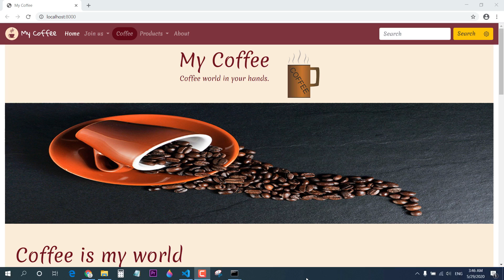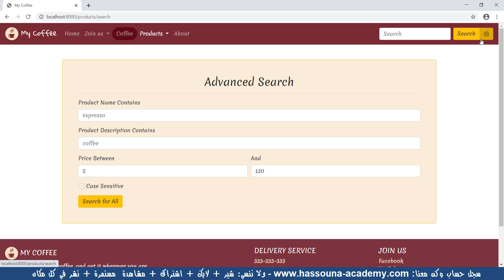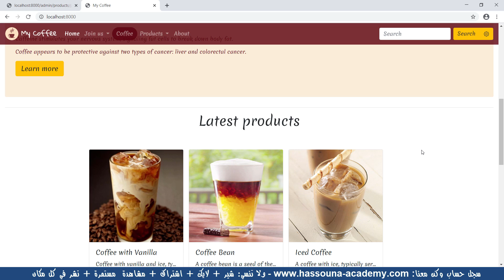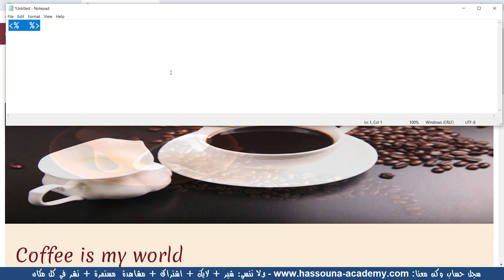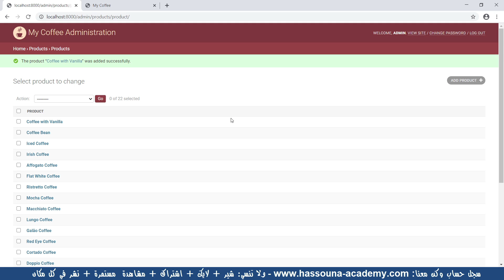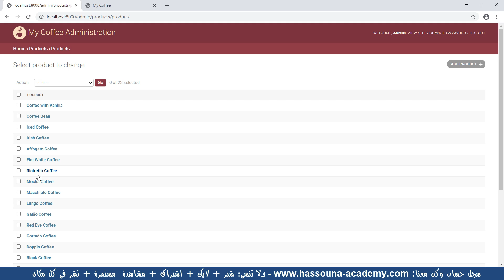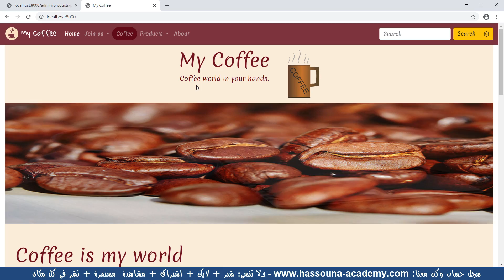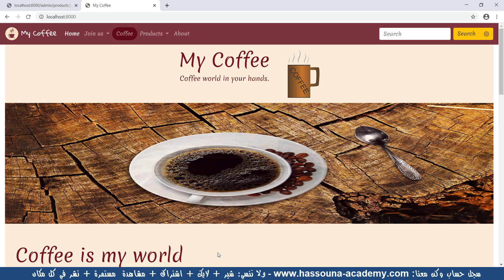جانجو 286 فيديو مهم جدا فوق ما تتخيل بايثون python django جانجو